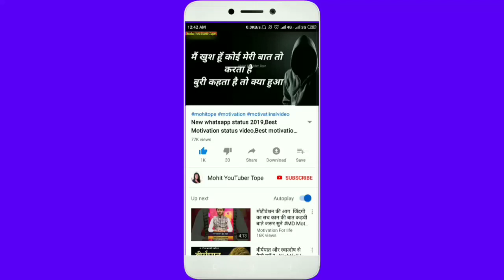Best md motivation whatsapp status 2019 bh kailash tard(99)